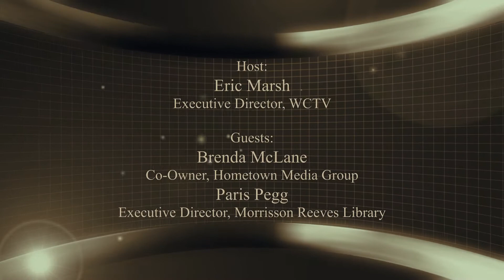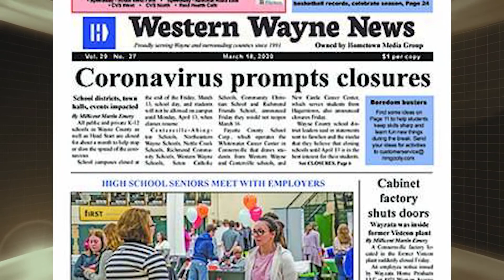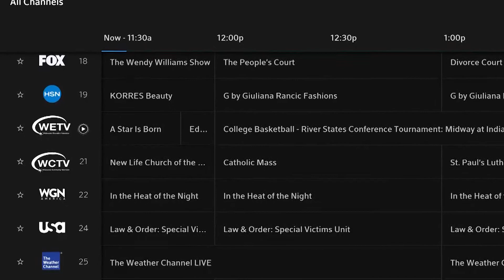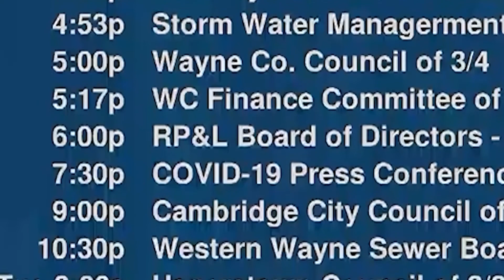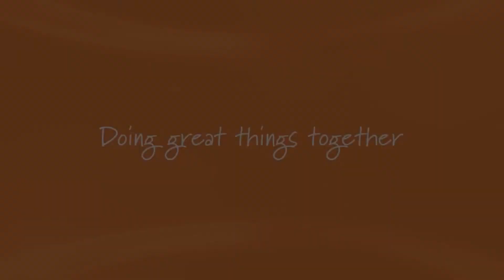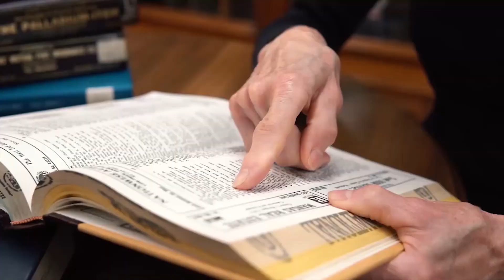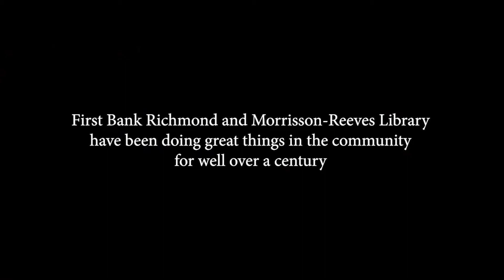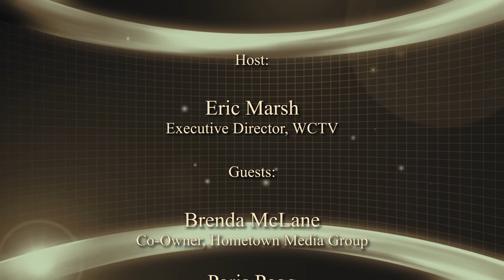IN Focus - 041620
On this episode of IN Focus, program host Eric Marsh catches up with local media partner Brenda McLane, co-owner of Hometown Media Group.  Then Eric talks with Morrisson Reeves Library director Paris Pegg about the many resources still available to the community.  Watch IN Focus every Thursday evening at 6:00 pm on WGTV Channel 11.